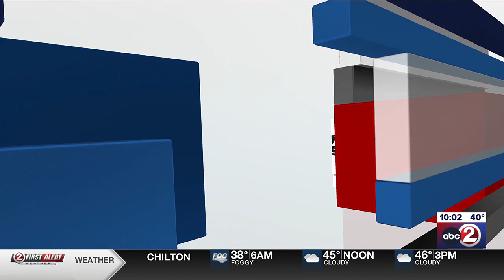One person injured after fire in Green Bay industrial complex